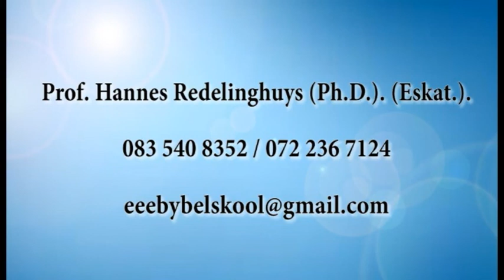EEBI Bybelskool Professor Hannes Redelinghuys Ph D Eskat J2 Week 6 B